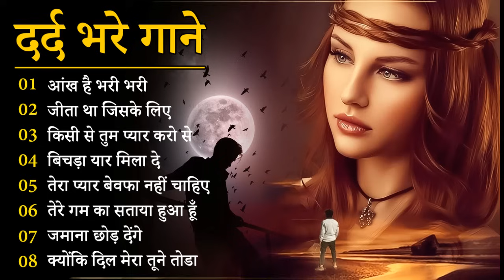गम भरे गाने प्यार का दर्द 💘💘Dard Bhare Gaane💘💘 Hindi Sad Songs Best of Bollywood ❤️ Melody Songs